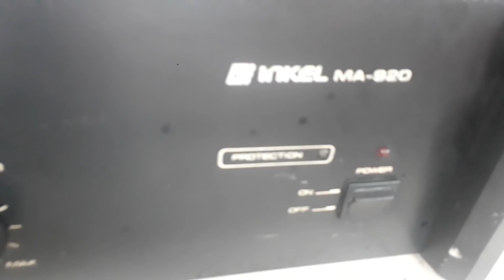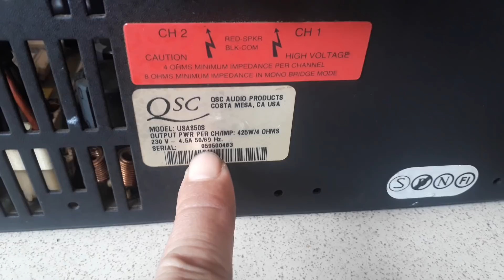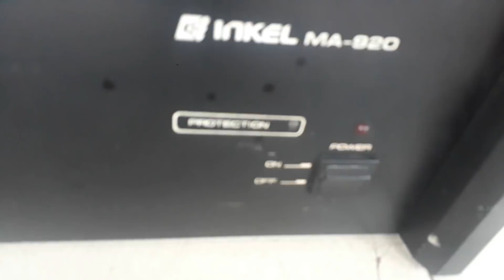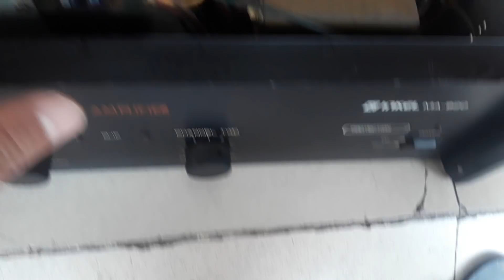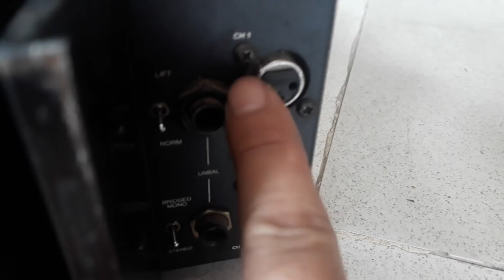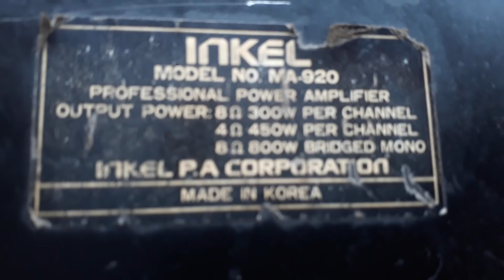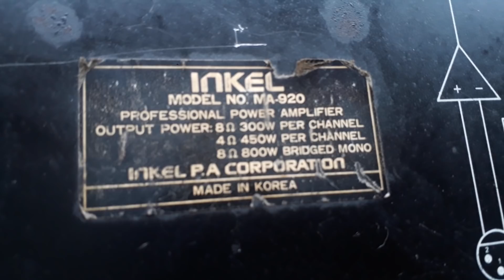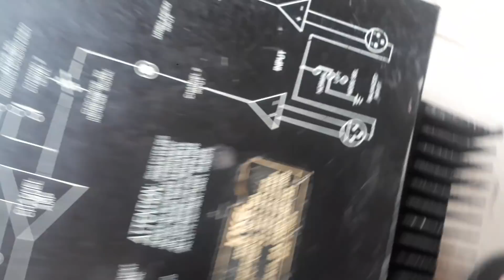Mở lắp main QSC mỹ và main IKEL hàn quốc . Hàng xịn 100% lh:0948388448